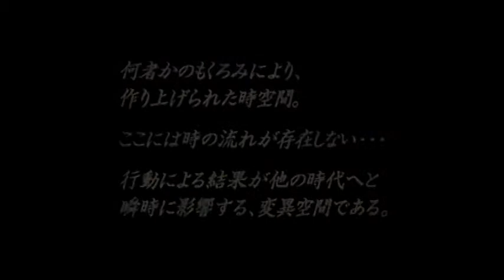PS2 仮面ライダー 正義の系譜 第5章 序盤 3 ナレーション